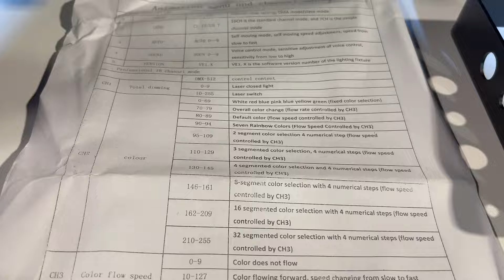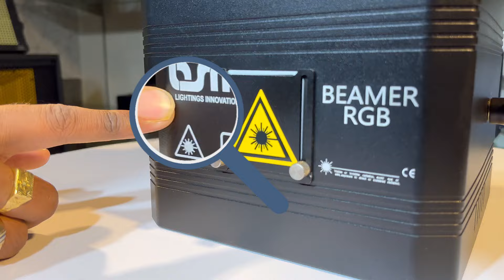BSM Beamer RGB 1 Watt Laser Light Unboxing Testing II बीएसएम बीमर आरजीबी 1 वाट लेजर लाइट अनबॉक्सिंग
🔷 BSM LIGHTING INDIA

📍Shop Name
    🔸 GEAR HOUSE

📍Kolkata Shop Address
    🔸Chandney Arcade 1st Floor
         Shop No 109, 25B Chandney Chowk Street
         Kolkata - 700072

📍Siliguri Shop Address
    🔸Vidya Sagar Pally
         Burdawan Road , Near Rishi Bhawan
         Siliguri - 734005